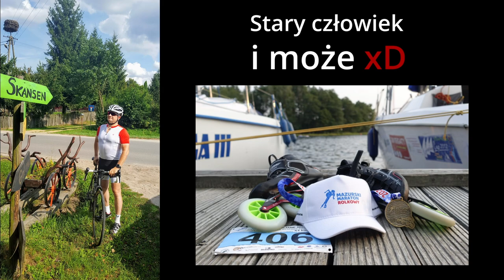Nauka jazdy na monocyklu cz. 1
To jest film o tym, jak nauczyć się jazdy na monocyklu. Całość oparta jest o doświadczenie zdobyte podczas nauki własnej, wzbogacone udziałem w warsztatach i rozmowach z doświadczonymi monocyklistami. Nie musisz uczyć się na swoich błędach.

Zawartość:
00:10 – informacja, co znajdziesz w tym filmie;
00:19 – wyjaśnienie ile czasu potrzeba, żeby zacząć jeździć;
01:58 – omówienie podstawowego sprzętu do nauki;
06:15 – pierwsze ćwiczenia, wsiadanie i ruszanie z miejsca z wykorzystaniem podparcia;
13:00 – wykorzystanie ściany jako pomocy do robienia dalszych postępów;
16:52 – wnioski z wykonanych ćwiczeń i perspektywy na dalszy rozwój;
19:58  – wprowadzenie do wsiadania na monocykl bez asysty;
23:28 – wybór rozmiaru koła do nauki;
26:40 – korzyści z jazdy na monocyklu.